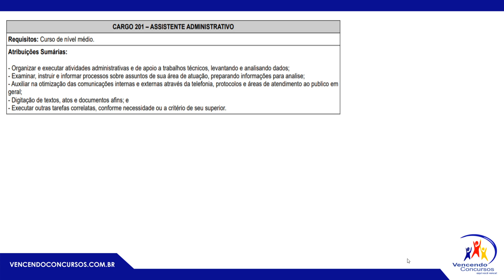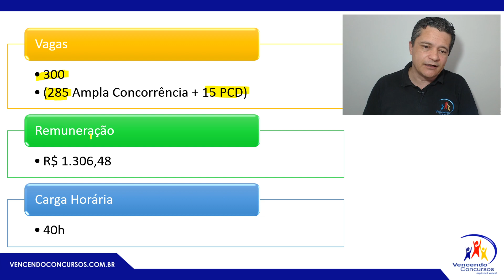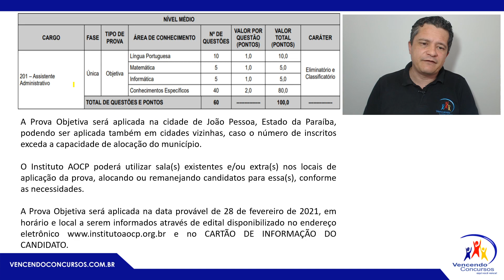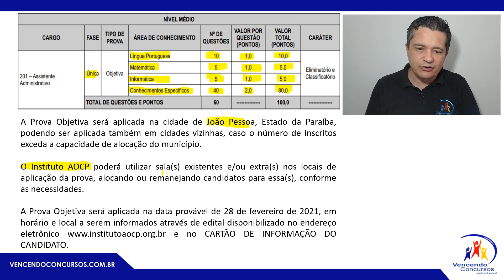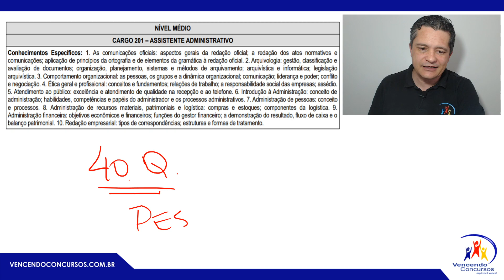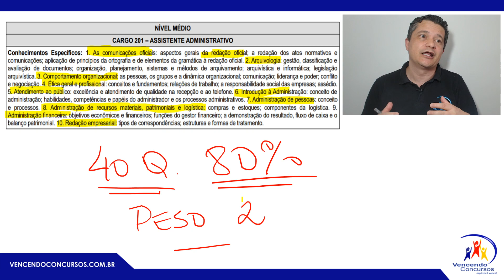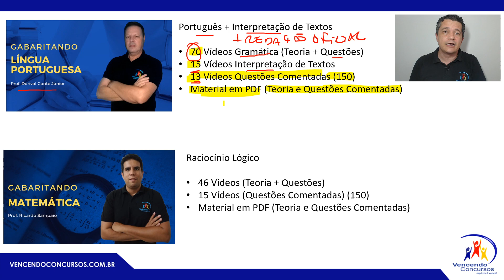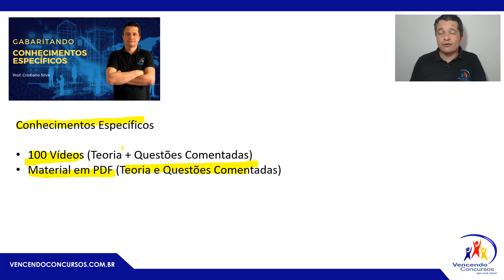Concurso Prefeitura de João Pessoa - Assistente Administrativo - 300 Vagas Análise do Edital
vencendoconcursos,concursopublico,cursosonline,rumoaaprovacao,queropassaremconcurso,assinantevencendoconcursos,concursojoaopessoa,concursoassistenteadministrativo,concursoassistenteadministrativojoaopessoa,concursoassistenteadministrativojp,concursoassistenteadmjoaopessoa